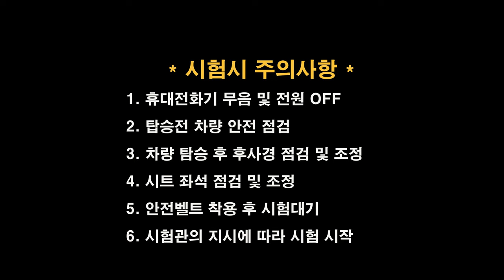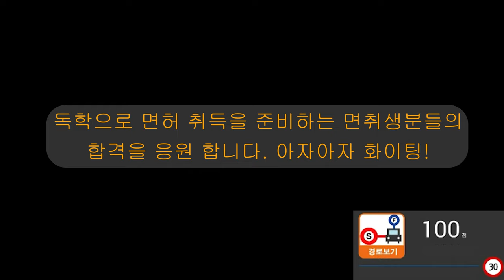광양면허시험장 도로주행 A코스💗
광양운전면허시험장 도로주행 A코스 입니다.